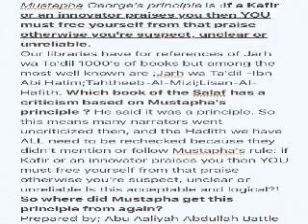refutation of Abu Aaliyah Abdullah to mustafa george Aboo Isma'eel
part 2 of some Innovated Principles of Aboo Ismaa'il Mustapha George for criticism and praise